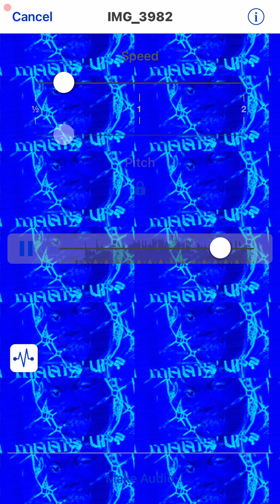Brno this song 🥺